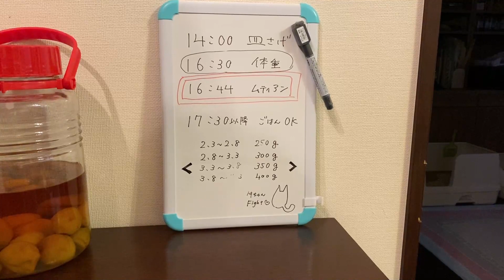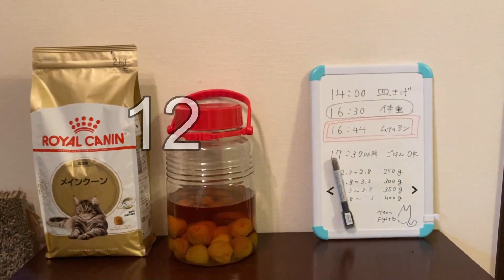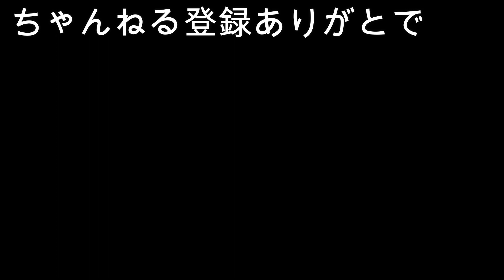【PCR検査結果】猫コロナウイルス消えた?！【牛ちゃん生きる第6回】第183回猫ラジ Mutian投与29-35日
血液検査の結果が出ました！良好です！
猫ラジ生配信、毎週土曜日午前3時から（24時間後！）
やってます！

女優めぐみのきよしこのよるの予約はこちらから！

ジャーナリストMはこちらから！

ミンゴス理事長はこちらから！

　　　ホル（牛）        2020/03/06
　　　シン（デレラ）2020/03/06
　　　信玄餅                2020/03/06
　　　豆大福　　　　2020/08/19
　　　歌舞伎　　　　2020/08/19

　　　　豪次郎（通称ごうちゃん）

BGM等は原則的に池田めぐみ、中山豪次郎の合作